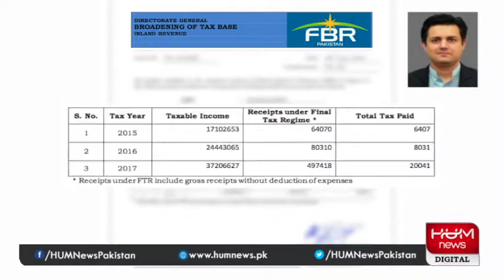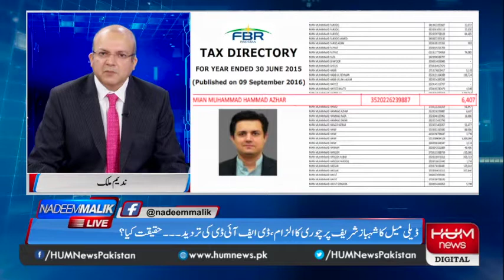‏وفاقی وزیر حماد اظہر کے ٹیکس ریٹرن پر اب بھی قائم ، پروگرام میں آ کر خود کو درست ثابت کرنے کی دعوت